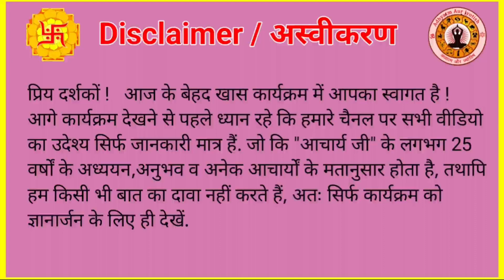गंगा दशहरा 2024 क्या है आज विशेष ? क्या करना चाहिए आज के दिन | Ganga dashara 2024 kab hai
|| Adhyatm ||
|| Jyotish / Astrology ||
|| Shubh Muhurat ||
|| Vastu Shastra ||
|| Palmistry / Hast Rekha ||
|| Rashifal ||
|| Samudrik Shastra ||
|| Vedik Puja Path ||
|| Gemstones ||
|| Rudraksh ||